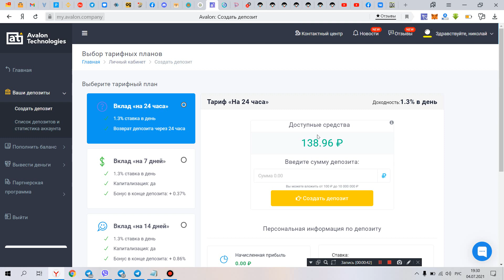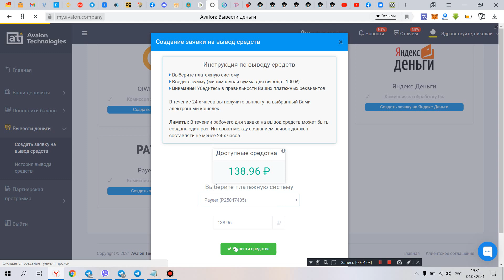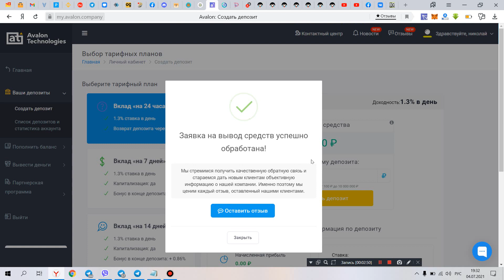avalon заказал выплату а она ? .... проект скам или все таки платит ?